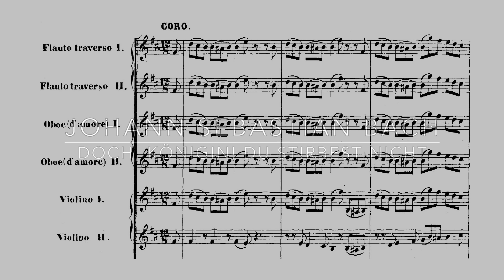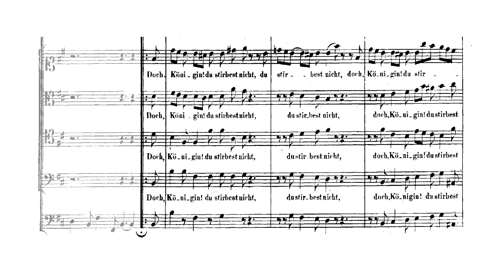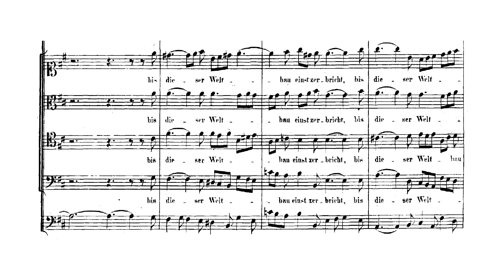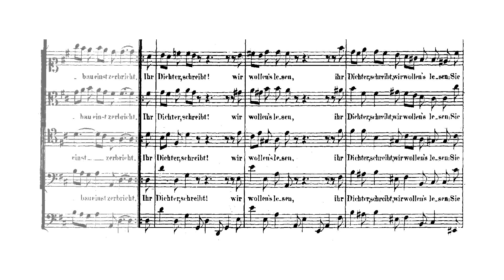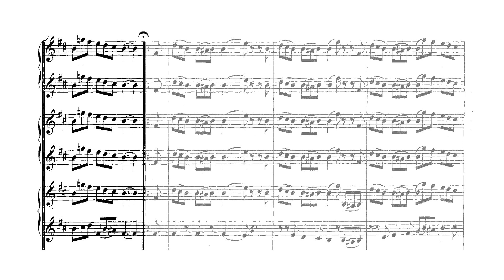Bach - Doch, Königin! du stirbest nicht (Chorus Ultimus)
Johann Sebastian Bach (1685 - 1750):
TRAUERODE (BWV 198)

10. movement: Chorus

"Trauerode" or "Lass, Fürstin, lass noch einen Strahl" (Let, Princess, let still one more glance) is a secular cantata by Bach. He composed the cantata at the request of the aristocratic Leipzig student Hans Carl von Kirchbach as a funeral ode for Christiane Eberhardine, wife of August II the Strong and thus Queen of Poland and Electress of Saxony. It was first performed on 17 October 1727 in the University Church of St. Paul.

The huge cantata, consisting of ten numbers, is in two parts, divided by the commemorative oration. The text was provided by Johann Christoph Gottsched (who was later appointed professor of poetry, logic and metaphysics at the University of Leipzig). The large instrumental forces bear witness to a certain nostalgia for the past, espcially in the use of two viola da gambas and two lutes. This movement ends the cantata.

Christiane Eberhardine was greatly loved in Saxony for having remained true to the Lutheran faith when her husband converted to Catholicism in order to accede to the Polish throne. Protestant preachers liked to portray her as a miserable protestant martyr, isolated as a virtual prisoner in her lonely castle. Christiane Eberhardine refused to go to Poland, and she never did during the entire reign of Augustus, nor was she ever crowned queen. She died at the age of 55 and was buried on 6 September. Neither her husband nor her son were present at the funeral.

Doch, Königin! du stirbest nicht,
Man weiß, was man an dir besessen;
Die Nachwelt wird dich nicht vergessen,
Bis dieser Weltbau einst zerbricht.
Ihr Dichter, schreibt! wir wollens lesen:
Sie ist der Tugend Eigentum,
Der Untertanen Lust und Ruhm,
Der Königinnen Preis gewesen.

(Johann Christoph Gottsched, 1727)

No, royal queen! Thou shalt not die;
We see in thee our great possession;
Posterity shall not forget thee,
Till all this universe shall fall.
Ye poets, write! For we would read it:
She hath been virtue's property
Her loyal subjects' joy and fame,
Of royal queens the crown and glory.

Chorus and Orchestra of the Chapelle Royale
Conducted by Philippe Herreweghe